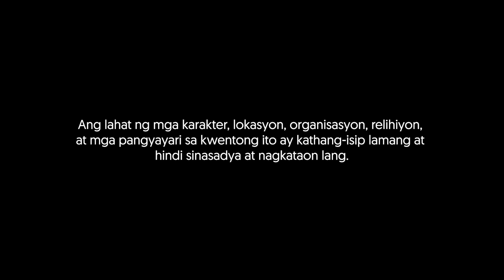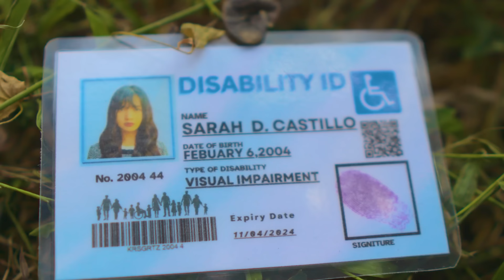MAKITA KANG MULI - SHORT FILM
Makita Kang Muli - Starring Nick Padillo (Joseph), Catalino Cantilado (Andrew) and Kristel Atienza (Sarah) a short film about a girl who wants to die meets a boy who wants to live.